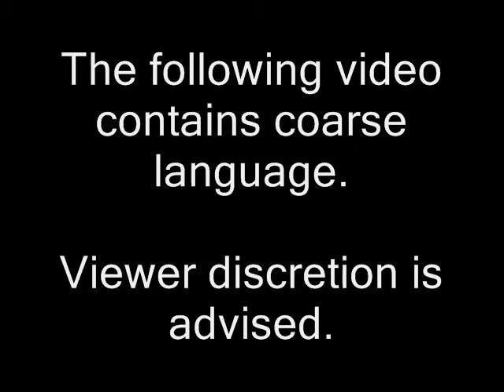Bored on the Corner -- Air Force Dumb/PR Fail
You just know I've got to say something about that brain fart, of Air Force One buzzing The Statue of Liberty for a photo op.